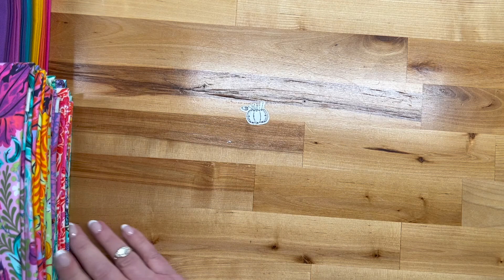Joann Fabrics and I break up and a look at Tula's latest, TINY BEASTS!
The drama that is me and Joann Fabrics come to a close and a good look at Tula's newest line, Tiny Beasts.